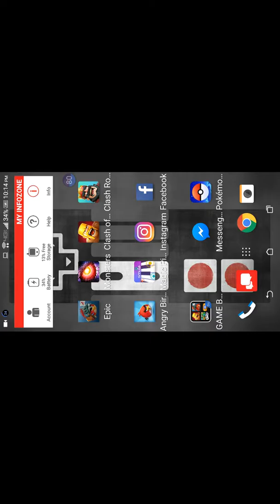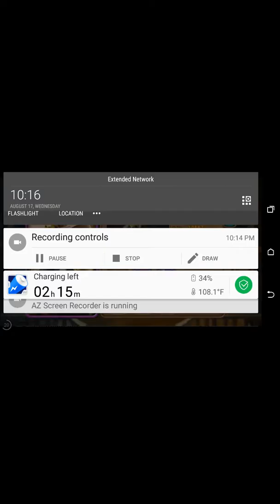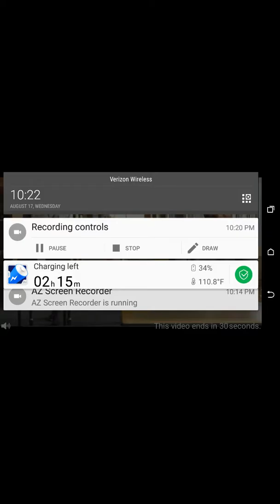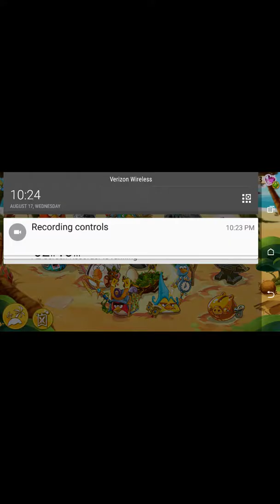Angry Birds Epic